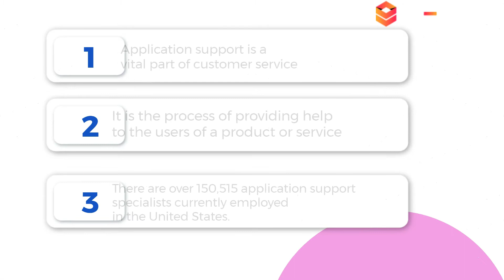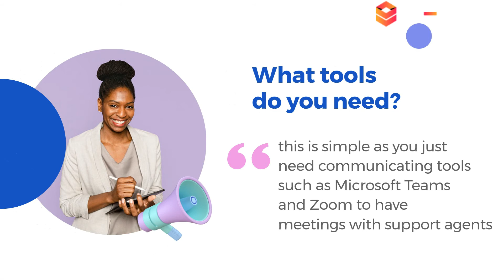What is Application Support? - Application Support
application support is a vital part of customer service. It is the process of providing help to the users of a product or service. There are over 150,515 applicationsupport specialists currently employed in the United States.
This process includes solving customer complaints, giving instructions on how to use a product or service, or suggesting additional products that may be needed and installed. Application support can be done by either humans or machines, and it typically covers areas such as billing, technical support, and customer relations.
The support provided can have the expertise in keeping your business running and available to all users, providing more efficiency and greater operability. The scope of support activities that can be provided is huge and is necessary for keeping any business as technologically efficient as possible.
A support team is a hugely important part of getting an app to perform at its best. The different kinds of support practices can be divided into two broad groups: reactive and proactive support.
What is Application Support?